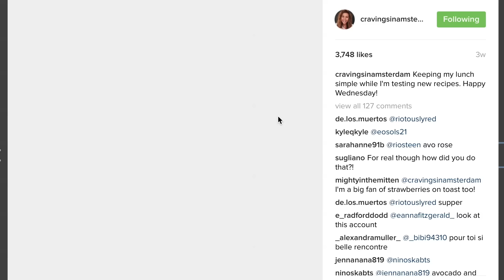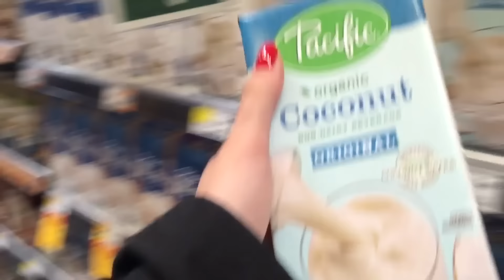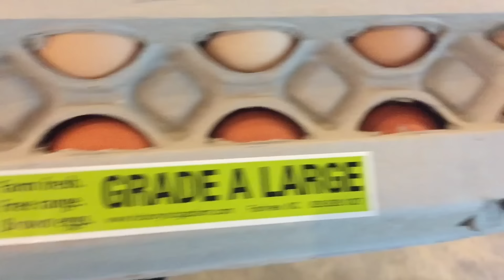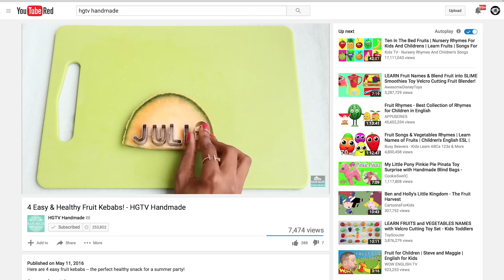Avocado Toast Breakfast - Corinne Vs Cooking #8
Corinne's Great Breakfast Adventure Blog!